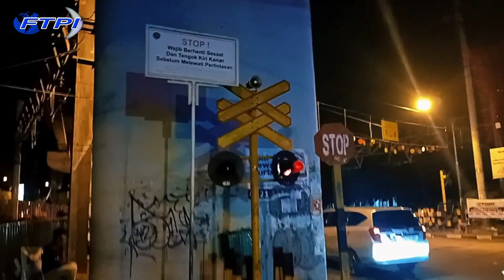KETEMU SAMA HIDUNG KOTAK RNB DI LEMPUYANGAN YOGYAKARTA | Trains Portal Indonesia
Assalamu'alaikum teman-teman kali ini aku akan membagi video hunting Kereta Api di Perlintasan Stasiun Lempuyangan kota Yogyakarta Spesial Idul adha, Dan saat aku menghunting disana Aku melihat ada Lokomotif CC201 yang datang dari Sumatra yang sebagain langsiran di Stasiun Lempuyangan Jogja, Lokomotif CC201 berlivery RnB/Perumka.
🔷 LOCATION
➤ LEMPUYANGAN FLY OVER YOGYAKARTA Jawa Tengah
🔷 TIME
➤ 29 - JUNE - 2023
🔷 BAHAN EDIT
➤ VIVO V25E & VIVO S1 PRO
➤ Wondershare Filmora
➤ Capcut
🔷 NOTE :
➤ Jika Kalian Masih ada kekurang atau kurang jelas, mohon dimaafin aja
➤ Jangan sampek dihina
➤ Terus dukung channelku agar aku makin semangat untuk membuat video buatanku selanjutnya.